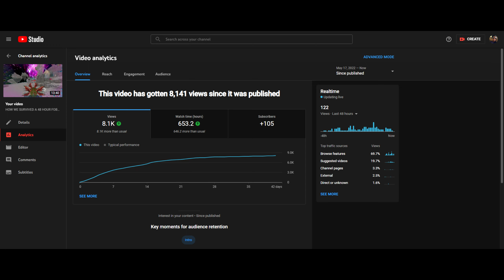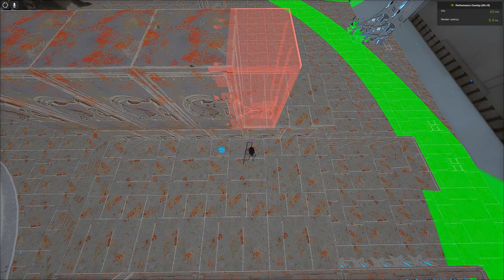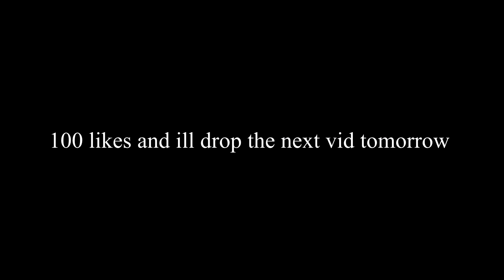Getting fobbed by a MegaTribe?? (ARK SURVIVAL EVOLVED)(PC)(SMALLTRIBES)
In this video we get fobbed by GONG OF TIME and there ally, then we build the new base. All while having fun, i hope you all enjoy.